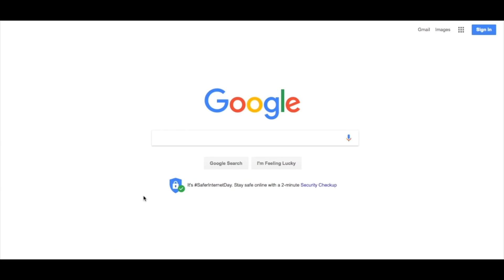Season 2, Episode 101: When You Die, Will You Live - Jim Surace - G.R.I.N.D. MESSAGES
Post comments/questions below and remember to SHARE!

Simon Arias is the State General Agent for Pennsylvania, West Virginia, Maryland, & Florida, and has a State General Agent Partnership in Tennessee with fellow SGA, Cameron Cimino. Simon came to American Income Life Insurance Company by chance upon receiving a phone call from his first company mentor in Ohio, State General Agent, Marcus Smith. Simon recalls, “He was so successful, professional, and caring at such a young age, I wanted to be just like him..” Upon coming to AIL, Simon quickly excelled into a management position and made over six figures in his first year with the company. When asked how he did this at such a rapid pace, Simon’s response was, “I didn’t really give Jim Surace (State General Agent) and Marcus Smith (Regional Director) a choice. I basically bothered them into helping me. I listened and ran with their advice. I learned from their experience, what they had already done.”

After Simon’s first year in the business, everything seemed to click. It was at this point he knew that American Income Life was where he belonged. “I fell in love with the opportunity here after getting into management. It was then that I realized that your success at AIL is based off of how many people you can help. As a sales rep, you’re helping working Americans protect their families, and as a leader, you’re helping the people on your team achieve the success that they desire,” he says, “I can’t really imagine a better way to achieve your career and financial success, than to genuinely help others.”

Simon has made a constant effort to grow as a person, mentally, physically, and spiritually. He takes pride in being a mentor to people both in and outside of the business. His financial success has allowed him to provide a great lifestyle and financial security for his family. Most importantly, Simon loves what he does. “Financial independence and absolutely loving what I do makes me feel like I don’t work a day in my life. I genuinely love what I do and the people I have the privilege to lead and work with.”

Simon holds multiple company records for being the fastest agency to hit company weekly production milestones, and for becoming the youngest State General Agent in company history at 24 years old. He has been a member of AIL’s Executive Council on a regular basis, and he is the only SGA in company history to be named State General Agent of the Year for two consecutive years.

Simon’s financial success has allowed him to give back to the communities he serves, and to establish community programs in his hometown of Youngstown, OH. Simon helped bring the youth program, Inspiring Minds, to Youngstown, and he has partnered with Maurice Clarrett to open The Red Zone, a company whose mission is to help at-risk youth and their families. Aside from these programs in Simon's hometown, The Arias Agency regularly supports a variety of charitable efforts, believing that giving back is a key component to success.